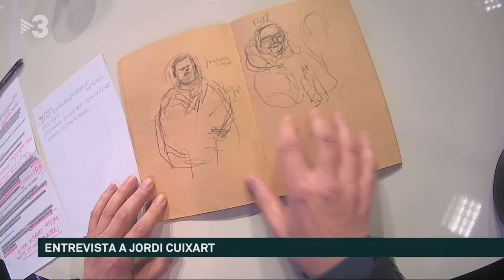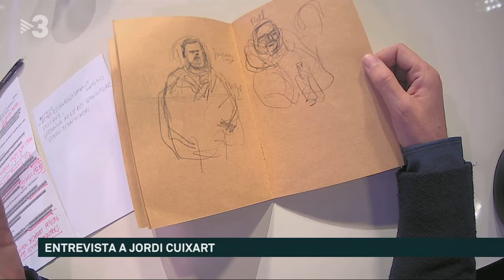18-12-18 L'entrevista a Jordi Cuixart: "Em preocupa la provocació que pot portar l'Estat el 21D".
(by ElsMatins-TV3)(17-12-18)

Un equip de TV3 ha conversat amb el president d'Òmnium Cultural a la presó de Lledoners. Salvador Sala va fer esbossos de la trobada.